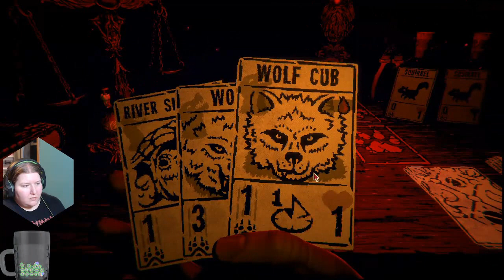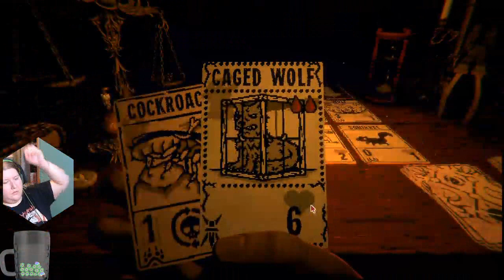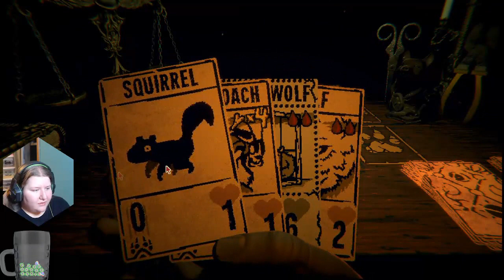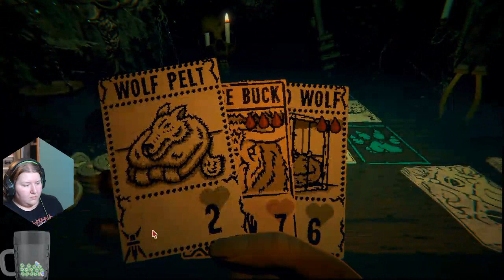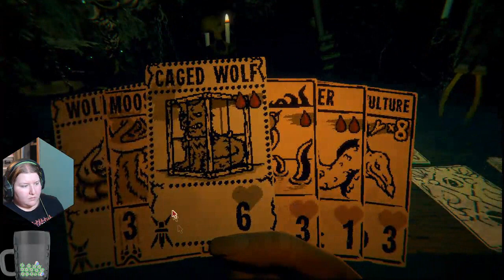Inscryption pt1 *Warning may contain flashing lights!*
Once more MAY CONTAIN FLASHING LIGHTS! Hope you guys enjoy the game and just a heads up i already finished the game just need to upload the  rest of the stream.